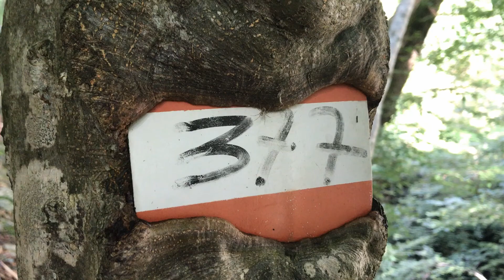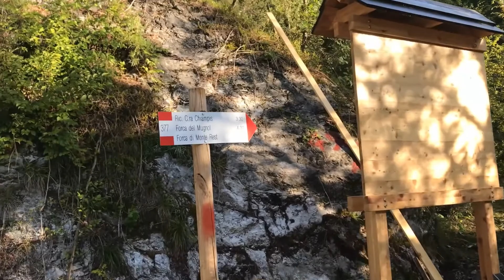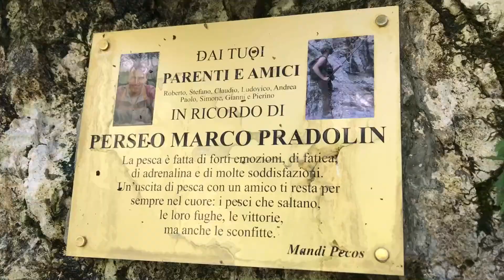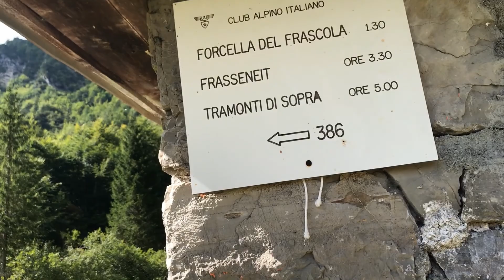Casera Chiampis da Tramonti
CASERA CHIAMPIS - Se cerchi una grande bellezza, se hai una giornata libera, se non te la senti di affrontare un percorso impegnativo, raggiungere l'altipiano di casera Chiampis potrà senz'altro soddisfare le tue esigenze. Un percorso mediamente lungo ma facile che risale la spettacolare valle del torrente Viella fino a concludersi nell'ampio altipiano.